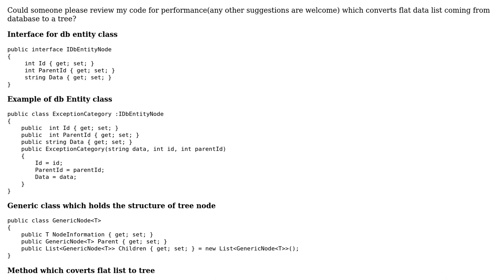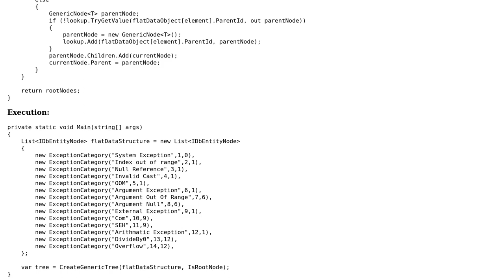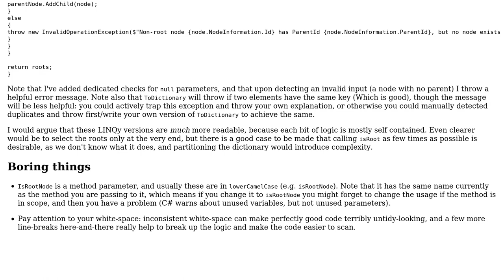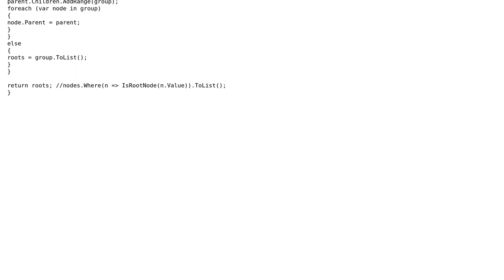Generic tree data structure for flat data from a database (2 Solutions!!)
Generic tree data structure for flat data from a database

With thanks & praise to God, and with thanks to the many people who have made this project possible! You are responsible for your own actions.